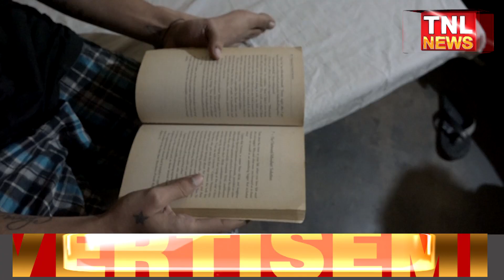নিচাযুক্ত দ্ৰব্য সেৱনে বৰ্তমানকালত মাৰাত্মক ৰোগৰ ব্যাধি হৈ পৰিছে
কোন দিশে ধাৱমান হৈছে নিচাসক্ত যুৱক সকলৰ ভৱিষ্যৎ ?

tnlnewslive